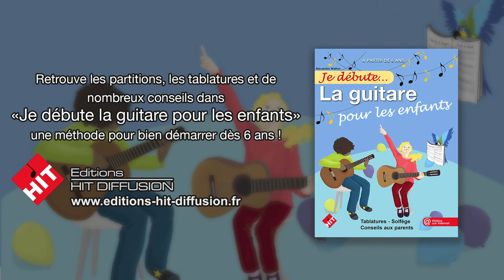Je débute la guitare pour les enfants (A. Wallon) - vidéo 41 - Rém, Lam et Mi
Deux nouveaux accords, le Rém et le Mi, pour jouer un arpège avec les 4 doigts de la main droite : Pouce, Index, Majeur et Annulaire (p, i, m, a).